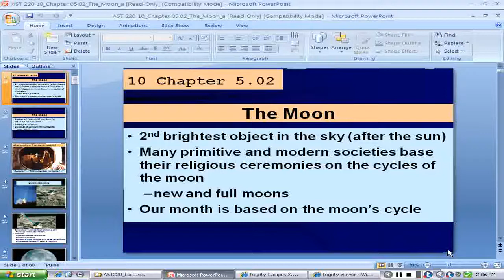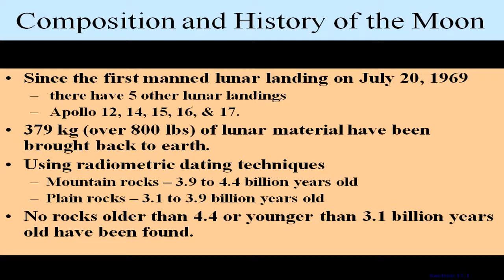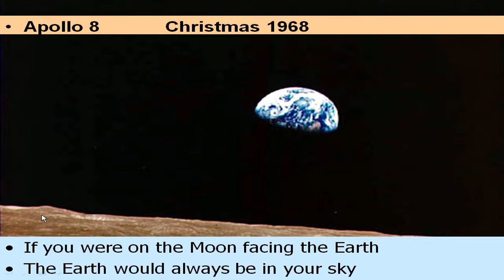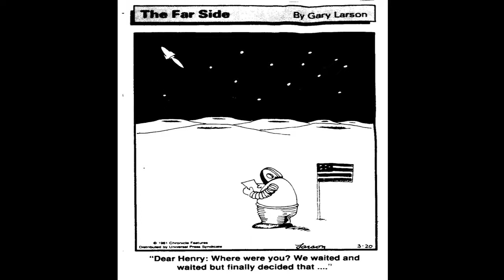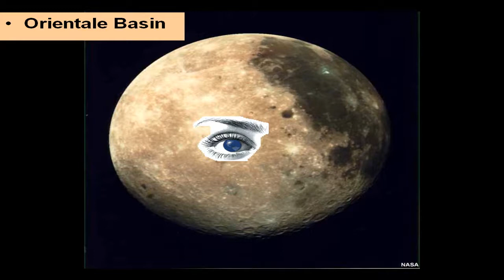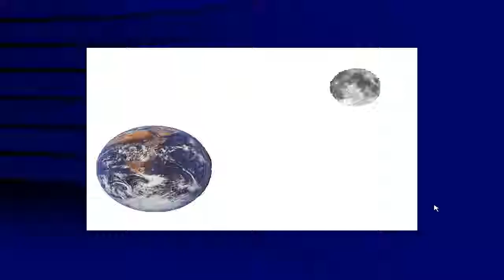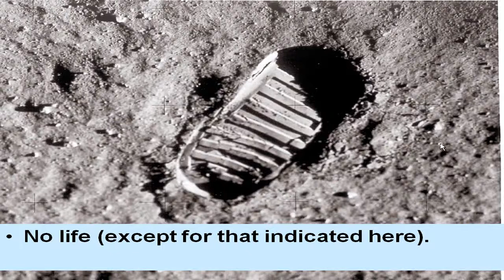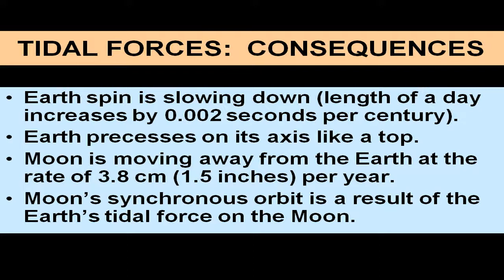14_Chapter_5.02_Moon